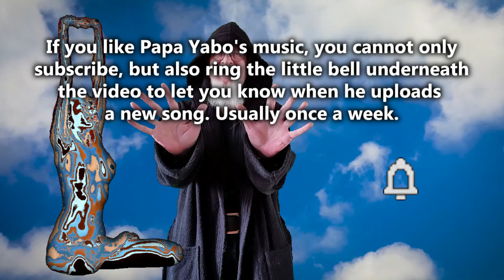Papa Yabo Gimme That Old Time Religion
Sort of a gospel song for atheists, I suppose…

Gimme That Old Time Religion

There’s a whole lot of smitin’ goin’ on
Just evil old Jehovah on his own
Where the faithless burn in hell
Where we guard our women well

I’ll condemn it straight to hell

You the master, me the slave
To make a coward think he’s brave
Where our faith requires no proof
We don’t care about the truth

Let me condemn it straight to hell